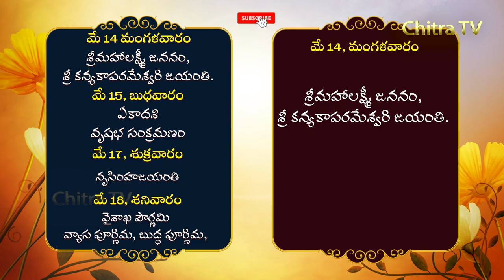Festivals in this Week | ఈ వారంలో పండుగలు | May 12 2019 | Chitra TV | Praneeth Sharma Rampally